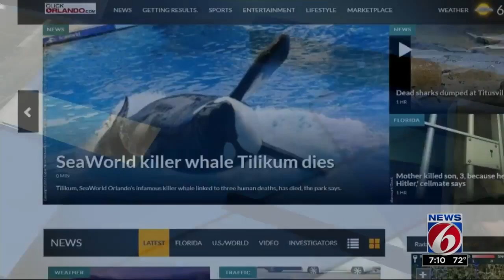Deputies looking for two men in $1,900 Kohl's store heist in Flagler County